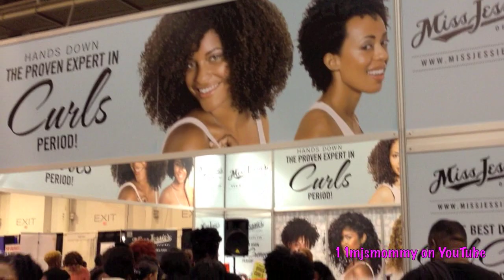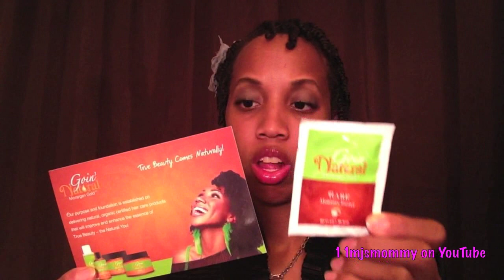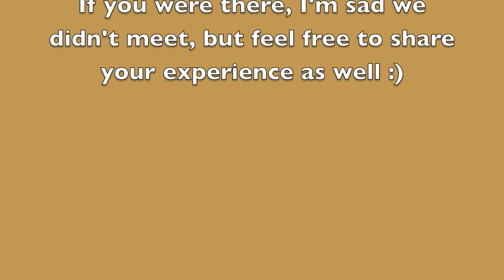Nzuri Natural Hair Festival 2012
I finally edited my Nzuri Natural Hair Festival video, so here it is. This was my first Natural Hair Show, and I enjoyed it. Let me know if you have any feedback from the show.